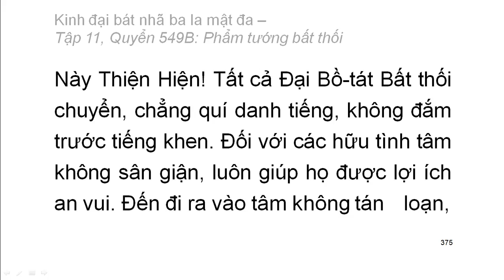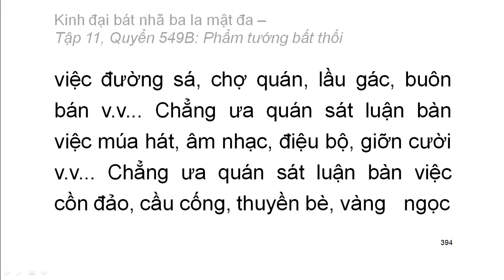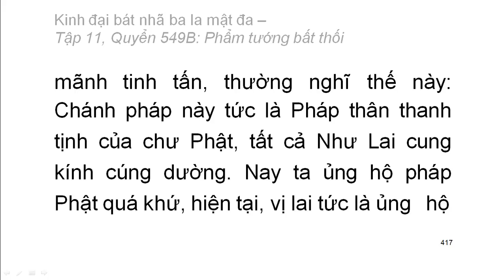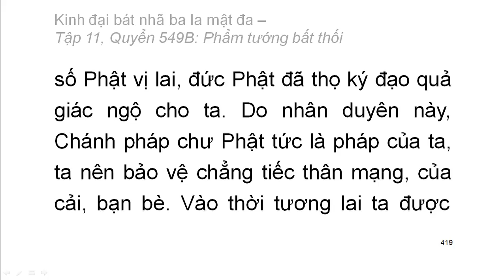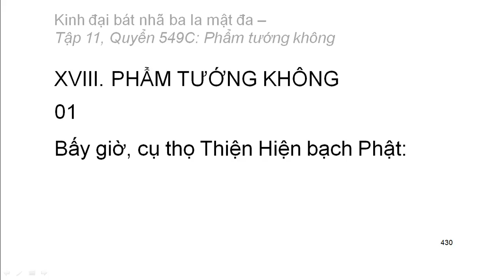600 quyển Kinh Đại Bát Nhã Ba La Mật Đa: Quyển .../600 (tiếp) (đọc lần 2) (rất hay)